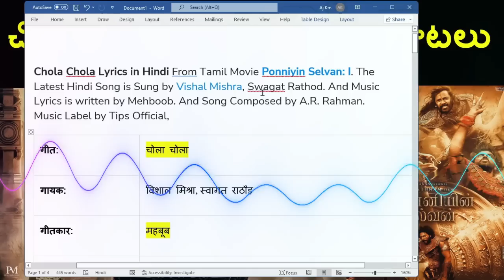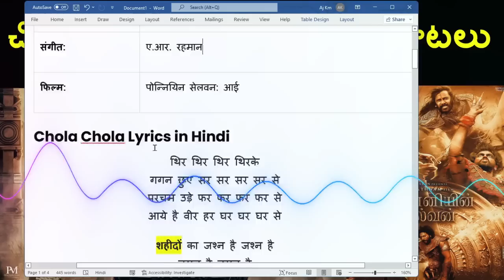Ponniyin Selvan Review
పెనుము(Pan) ఇండియా సినిమా కాదు